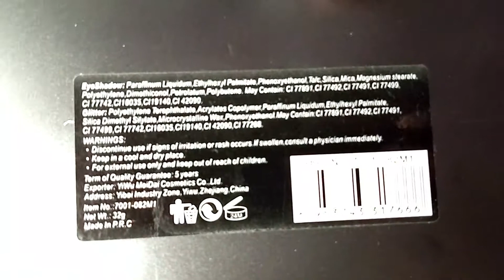Miss Rose Professional 12 colour Eyeshadows and 6 colour Glitters Pallette | iMART.Pk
Hello Everyone,
In this video, you are watching Miss Rose Professional 12 colour Eyeshadows and 6 colour Glitters Pallette | iMART.Pk

This channel is about to convey the best reviews, unboxing, and comparisons with Thousands Of Products At One Stop Like Mobiles, Computers, Fashion, Lifestyle, And More… We are the importer of best-quality Jewelry, Watches, Woolen Slipper, Emoji Slipper, Cuff Links, Fidget Spinner, Makeup, Ladies cosmetics, Ladies Handbags, Ladies clutches and purses with a brand name iMART.Pk.

The views and opinions mentioned in the media or comments in past or present under the banner of this YouTube channel 'iMARTpk Online Shopping' are those of the authors or speakers and do not necessarily represent or reflect the views and opinions of everyone viewing it. The sole purpose of the content is for knowledge and awareness of viewers/consumers.